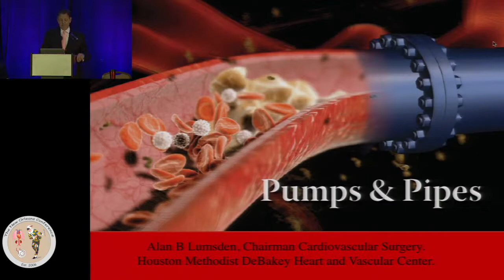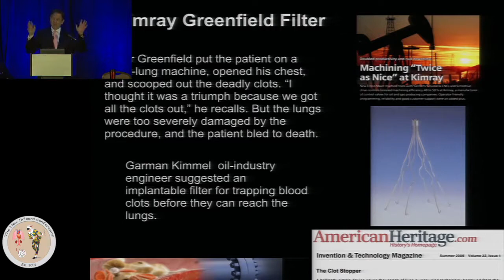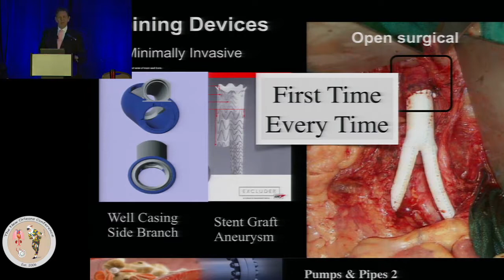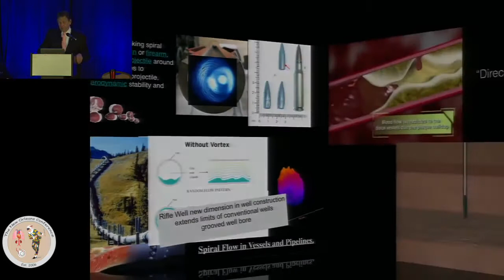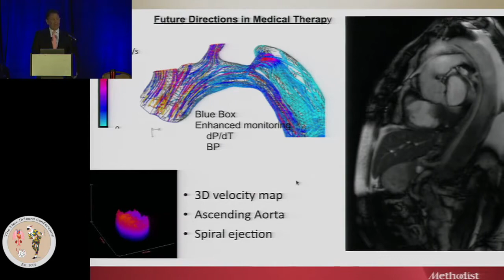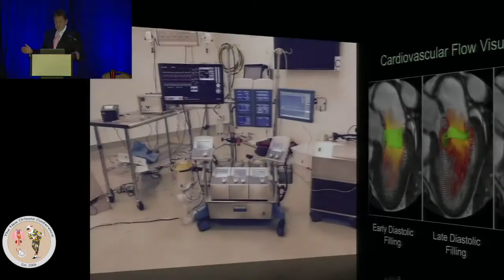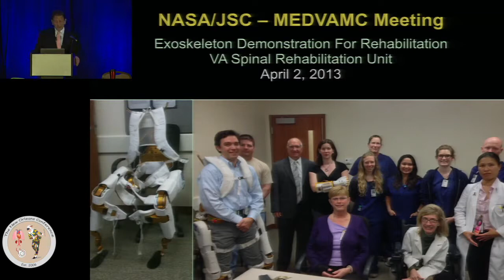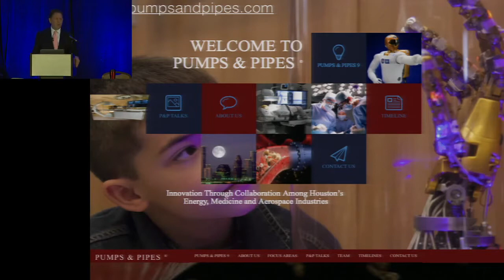Looking in the Other Guys Toolkit "Pumps and Pipes" (Alan B. Lumsden, MD) June 2015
The New Orleans Conference 2015

Looking in the Other Guys Toolkit
"Pumps and Pipes"

Alan B. Lumsden, MD
Medical Director

June, 2015